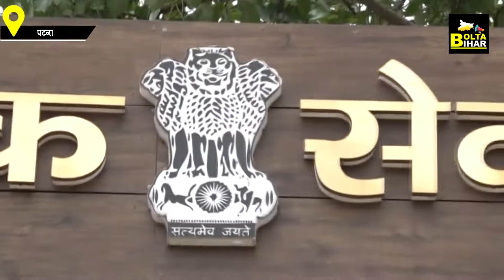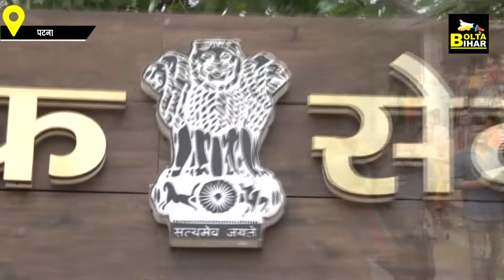BPSC - PT Exam Cancel, पेपर लीक के बाद आयोग ने लिया फैसला, CM Nitish तक पहुंची थी बात…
देखें वीडियो...BPSC की आज हुई पीटी परीक्षा रद्द, पेपर लीक होने के बाद आयोग ने लिया फैसला, जानें अब आगे क्या होगा ?